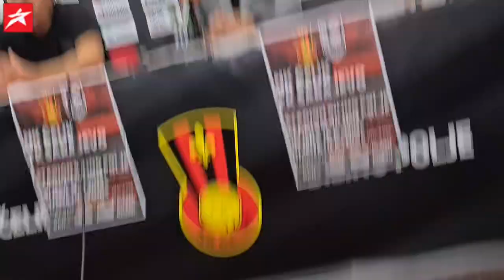Armin Duvnjak nakon velike pobjede protiv Sarajeva